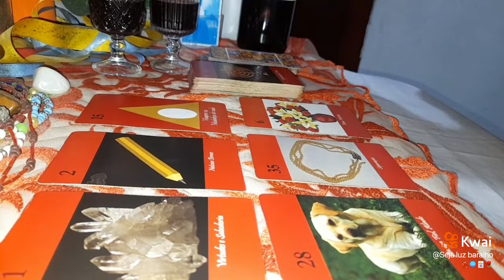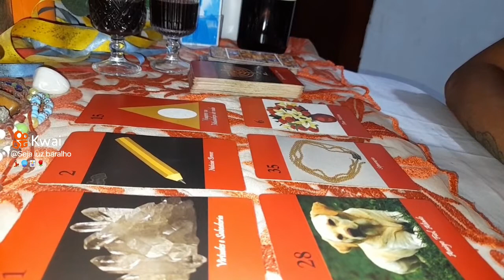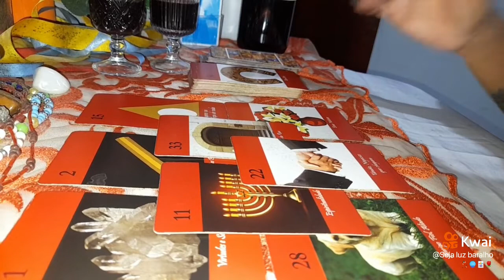O TARÔ RESPONDER VENHE TRAZENDO MUDANÇA PRA SUA VIDA